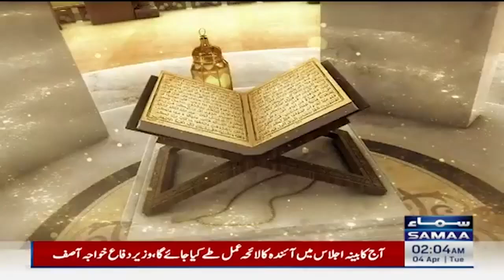Woh Waqt Jub Allah apny irady badal lyta hy | Bilal Qutab | Ramzan Ka Samaa | SAMAA TV